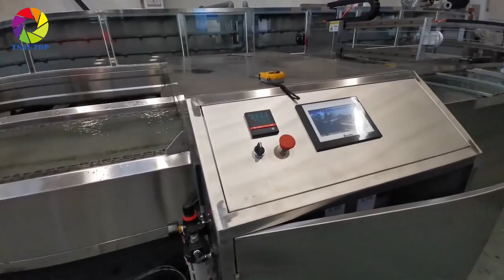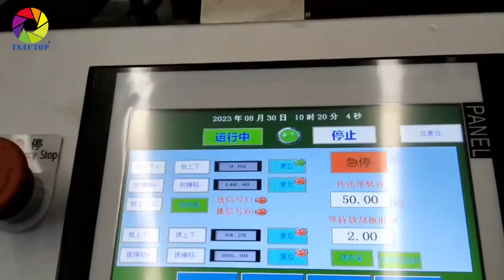Tsautop Hydro Dipping Machine To Test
Production Line General Description
1) This Production Line inludes a tripod transfer machine, washing machine ,drying tunnel and paint cabinet;
2) Manual loading on the tripod: the parts are transferred to the transfer room through belt line transmission, which is equipped with automatic electrostatic dust removal device;

3) Film Flowing: The flow film is equipped with an electrostatic dust removal device to reduce the amount of residual static electricity on the surface of the film; the head can move back and forth in the chute to facilitate the adjustment of the soaking time of the film;

4) The method of transporting the film in the tank: the roller adds water to drive the film;
5) Water circulation in the water tank: a small cycle in the water tank, the membrane residue is filtered through six times of filtration, and the filtered water is circulated to the tail for heating, and the water flow is used to ensure the stability of the water temperature and reduce the production of waste water;